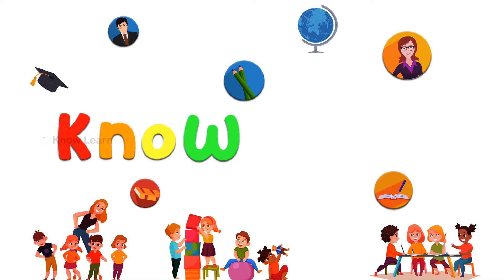Days of the Week Song | 7 Days of the Week | Nursery Rhymes & Children's Songs|pre school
At know learn, Our primary goal is to keep engaging the families with entertainment and educational concepts which are related to universal preschool education.

We help preschoolers by making animated videos to learn easyly. For example. Letters, Numbers, Animals, Sounds, Colours etc... We wish parents can also have fun teaching their children using our videos.

We will post a new video with a different content every week.

Our moto is to inspire and engage kids with new fun learning videos(Animated) and expanding their knowledge.